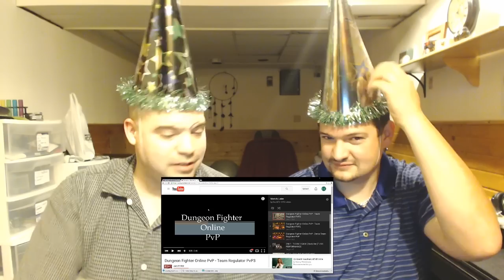Ikon Dumb and Dumber reaction | DRUNKFX (HAPPY NEW YEAR!)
K-POP REACTION ONLY LIST WAS ADDED! BINGE WITH US!
drunkfx k-pop react to ikon dumb and dumber
DRUNKFX reacts to  ikon dumb and dumber reaction
funny reaction 1st 500 subscribers have a chance to win a DRUNKFX shot glass!
Please Support these reactions! BlastphamousHD
Tyrone Magnus
8owser 16
Cherry girl
zalzar
Anthony Mcknight
reaction time